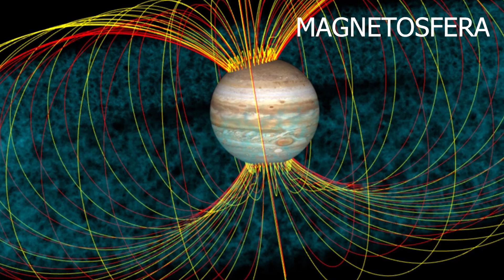# 65 - Veja Júpiter 2019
O Gigante Gasoso volta a aparecer no nosso céu, você já pode vê-lo a partir da 00:30 neste mês de março, e a cada noite que passa, Júpiter vai ficando visível mais cedo.
Veja neste vídeo como ver Júpiter.

Visite minha página no Facebook:
Digite: @etorechannel

trilha sonora:
Fond Memories